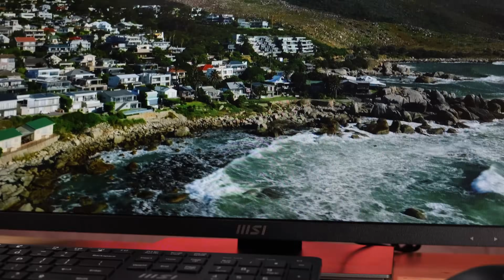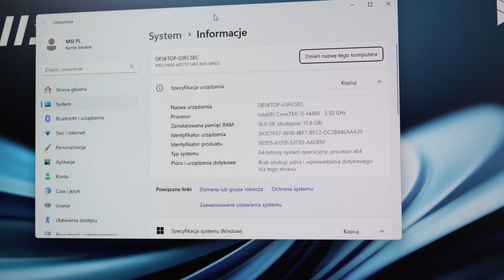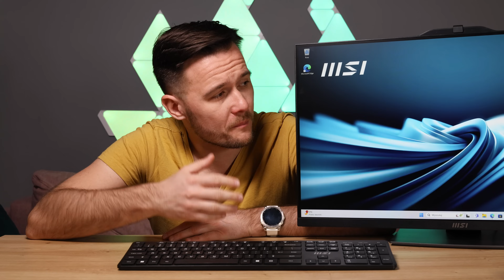Testujemy MSI Pro AP272P 🖥️ Ten komputer ma wszystko w jednym!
Komputery typu AIO nie są tak popularne jak stacjonarki czy notebooki, ale stanowią ciekawy wybór dla osób, którym zależy przede wszystkim na produktywności.

Dzięki firmie MSI, która jest sponsorem tego odcinka miałem okazję sprawdzić ich nowy komputer MSI PRO AP272P.

To sprzęt, który sprawdzi się głównie w biznesie, a dzięki kompaktowej i wszechstronnej konstrukcji można łatwo dostosować go do miejsca pracy.